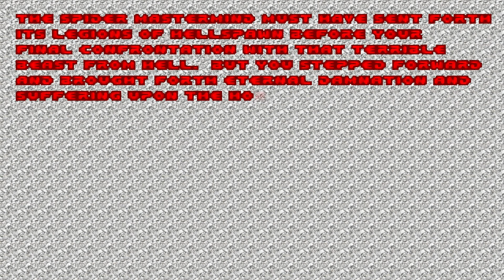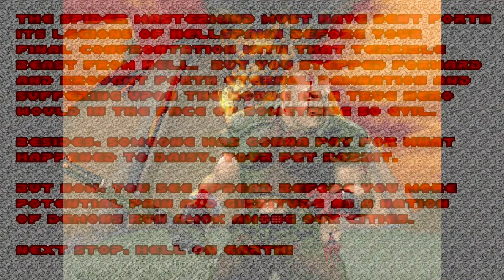Let's Play: Brutal Doom - E4M8: Unto the Cruel